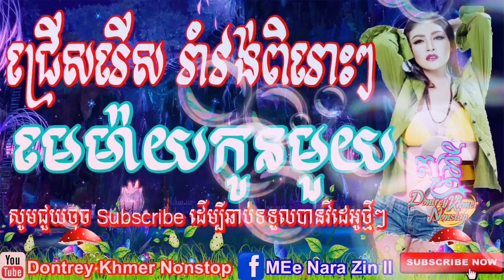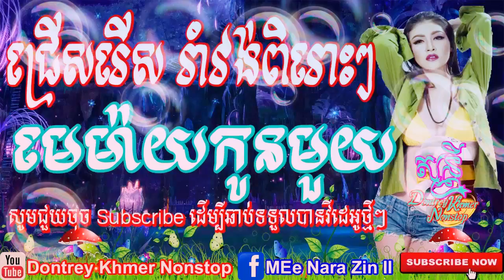មេម៉ាយកូនមួយ ចង្វាក់ ររាំវង់ • សារ៉ាវាន់​ • Romvong Khmer Song Non Stop • Collection song